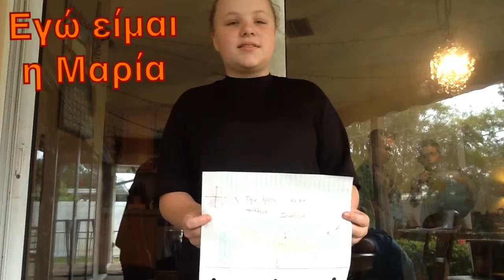GKU Conversational Greek--Introductions 1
Meet Dmitri, Maria, George, and Eleni. Find out where they are from and what they like to do.
(All the transcripts are available on Hellenic American Union website, learning Greek podcasts.)